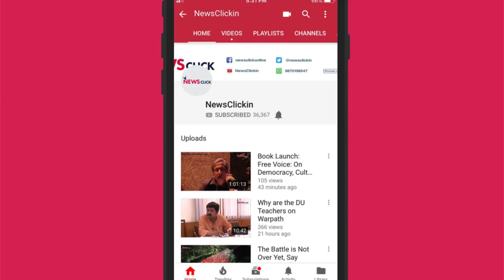Ola|Uber- Driving Workers to a Hi-Tech Dystopia: Arvind Koshal, ITWF, Asia-Pacific]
In a round table on 'The Emerging Rrontiers of the Labour Movement in India', organised by the Urban Action School (UAS) and Workers Solidarity Network (WSN), Arvind Koshal from the International Transport Worker's Federation, spoke on New Frontiers: Organising in the Times of Gig Economy